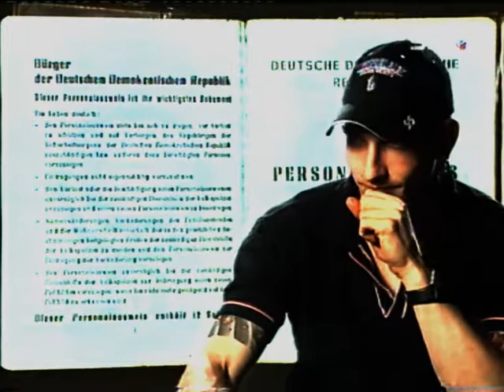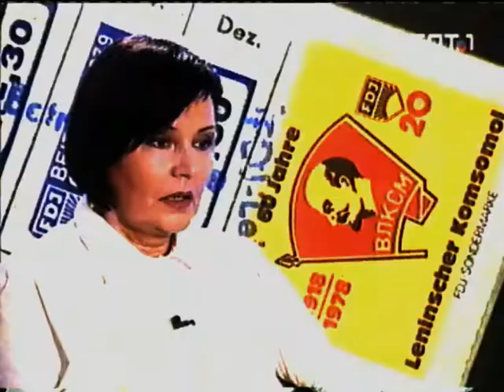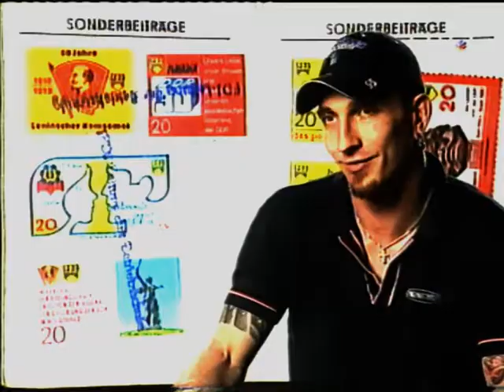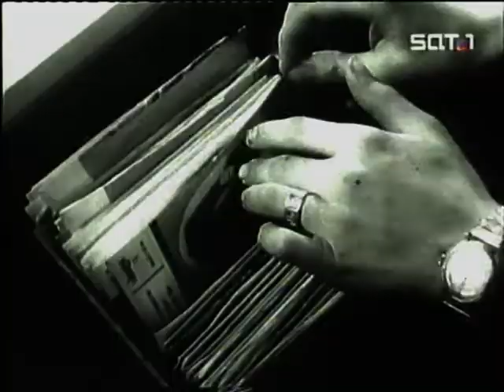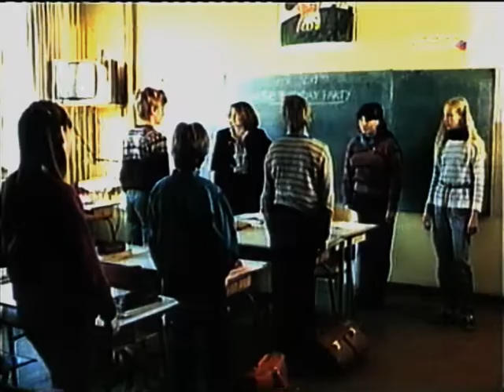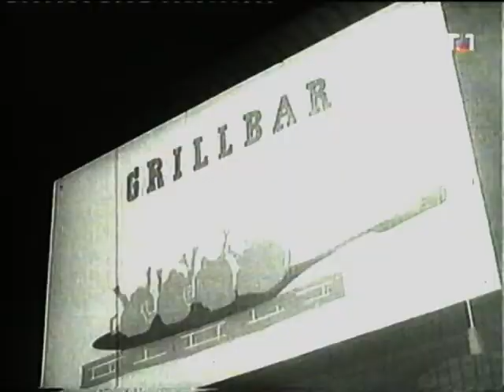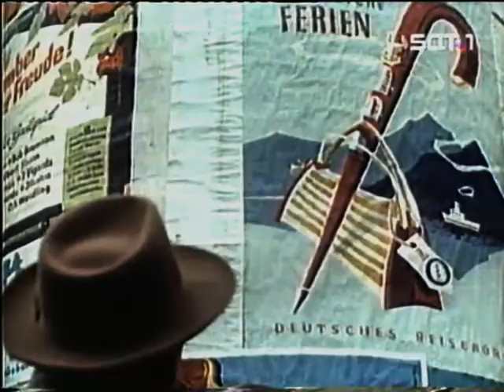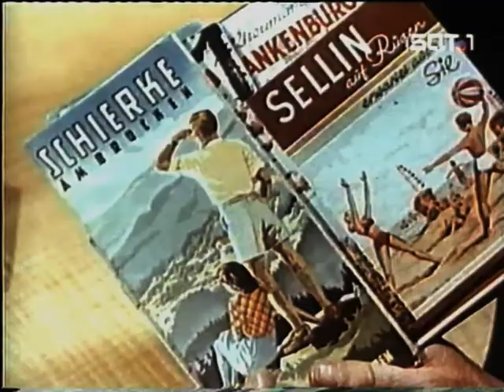SAT.1: Doku „Busen, Broiler, Bananen – Jugend in der DDR“ (03.10.2003)